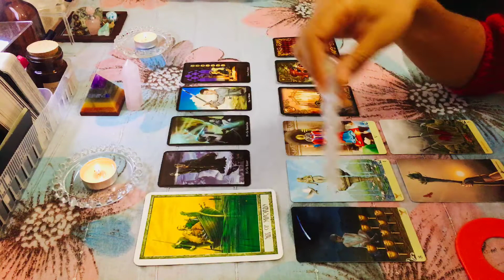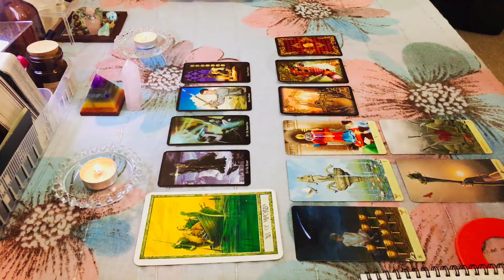CANCER, Feb 11th-17th ("WAKE UP and listen to the Divine: you're being deceived!")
Hi Cancer!

What energies are in store for you this week? Let’s find out! As always, take what resonates and meditate on the rest before dismissing it. Remember that sometimes a message may not resonate because (1) it has yet to come to pass, (2) you may not be in the right frame of mind to receive it, or (3) you were meant to pass the message on to someone who is in need of it.

Decks Used:
- The Druid Craft Tarot (by Philip & Stephanie Carr-Gomm)
- Vice Versa Tarot (by Massimiliano Filadoro) *maybe included
- The Witch's Tarot (by Ellen Dugan)
- Gilded Reverie Lenormand, Expanded Edition (by Ciro Marchetti)

Warmly,
J.J.